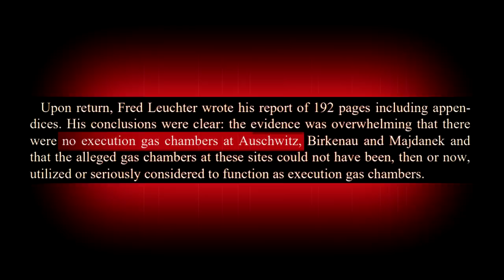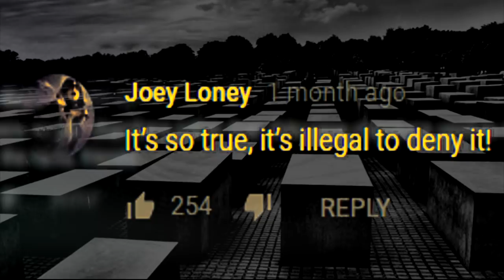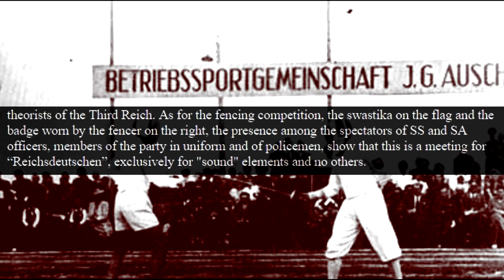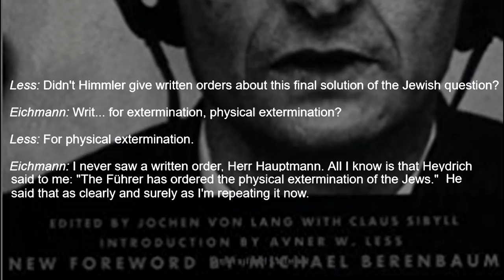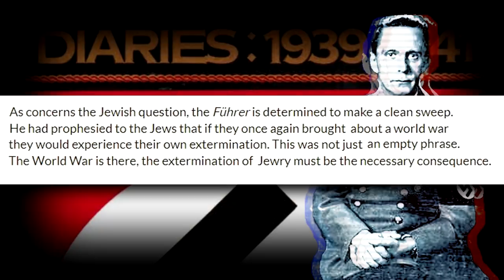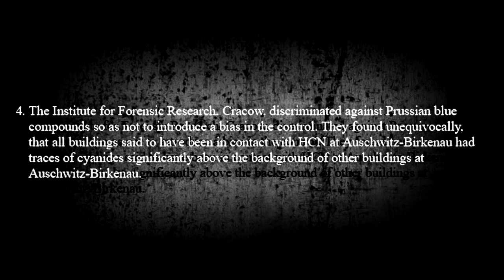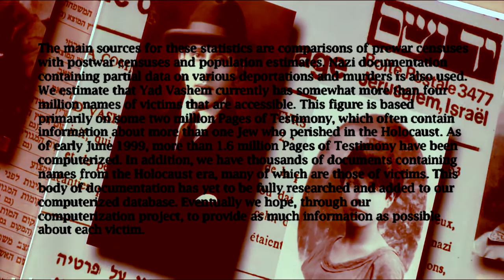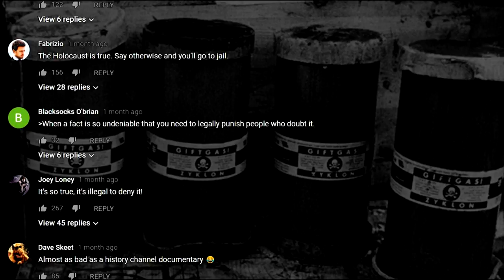Holocaust Denial And The Alt Right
This video was painfully assembled with a generous amount of assistance from the guys at Holocaust Controversies. Then I gave my script to the HC Blog guys to stress-test it, and I was amazed at the scary number of potential landmines in tackling this subject. There is such delicate nuance in handling this topic, and context for information is hard to come by. The historians at the HC Blog are doing God’s work, and I absolutely recommend anybody watching, or anybody who has any questions to follow up with them. They have been a tremendous help, and so I’m thankful to both the HC Blog and the Kraut for their assistance in this project.

Correction: I misattributed Rudolf Hoess' figures as a death toll while Hoess was actually referring to deportation figures.

Sources included:

(Sports association story in Auschwitz)

(Eichmann’s interrogation where he states he was told to exterminate the Jews by Heydrich as an order from Hitler)

(Forensic Research in Krakow – Study of samples find Hydrogen Cyanide)

(Diary of SS Doctor Johann Kremer on “Special Actions”)

(Heinrich Kittel recording -- “They slaughtered people systematically. They were gassed.”)

(Auschwitz Commandant Rudolf Hoess’ affidavit stating millions died by gassing)

(Resource on how six million figure was arrived at)

(Yad Vashem on how death figures were arrived at)

(Point/Counter point of the Leuchter Report)

(Excerpt from Goebbels’ diary proving Hitler directed the Holocaust)

(Wiki article on Reich Chancellery meeting which Goebbels wrote about)

Death Dealer: The Memoirs of the SS Kommandant at Auschwitz (“I myself never knew the total number, and I have nothing to help me arrive at an estimate. I can only remember the figures involved in the larger actions, which were repeated to me by Eichmann or his deputies… [total 1,130,000]”  pg.40)

(timeline of Rudolph Hoess’ career, internment, and execution, including written works and memoir excerpts)

(The Anglo-American Commission of Enquiry estimated number of dead at 5.7 million)

(Tweet thread debunking many denier talking points)

(James Roth -- Lab Manager for Leuchter’s Report transcript for Mr. Death)

(The Case for Auschwitz: Evidence from the Irving Trial pg. 99 | Rudolf Hoess’ memoir excerpt on how he arrived at 1 million figure)

(Einsatzgruppen Massacre Map -- Map attached to a report by Dr. Franz Walter Stahlecker, head of Einsatzgruppe A, on the operations of his unit from October 16, 1941 to January 31, 1942.)

(Stroop Report -- Evidence of Jewish suppression in Warsaw Ghetto)

(Wiki article on Last Jew photograph)

(1942 Report to Hitler – Jews Executed 363,211)

(Pool was a firefighting reservoir see e.g. the Dejaco-Ertl trial, Eugeniusz Nosal's statement on 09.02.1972 and Erwin Olszowka's statement on 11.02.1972)

(Himmler’s Posen Speech – Extermination of the Jews, Oct 4th, 1943)